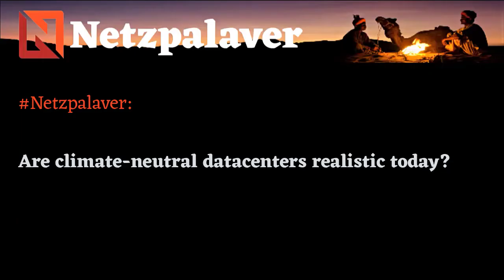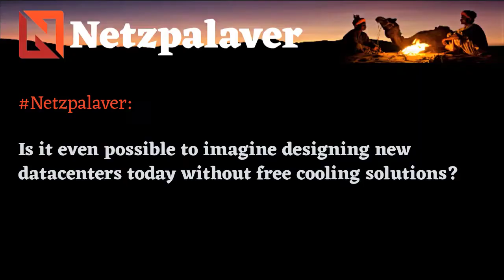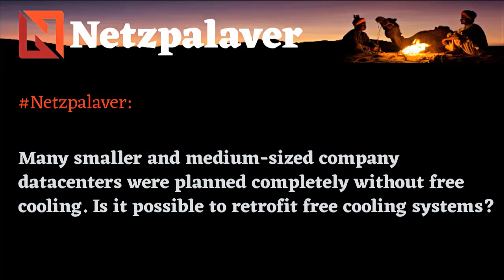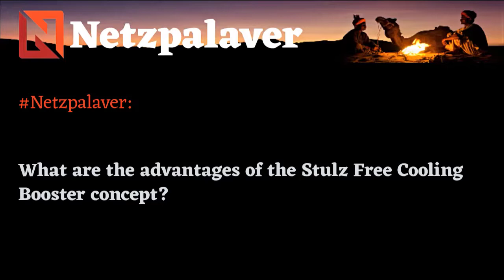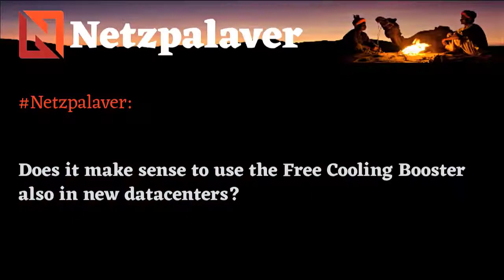Interview with Stulz - making existing datacenters climate-friendly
With the "Free Cooling Booster" the Hamburg-based air-conditioning specialist Stulz is presenting a new free-cooling concept for retrofitting existing datacenters. Alessandro Polce, Sales and Marketing Director at Stulz S.p.A., introduces the new all-in-one systems and explains in an interview with Netzpalaver via remote session the benefits and the potential savings.

Questions:

0:05 Are climate-neutral data centers realistic today?
0:45 What is the key to reducing power consumption and C02 footprint?
1:45 Is it even possible to imagine designing new data centers today without free cooling solutions?
3:01 Many smaller and medium-sized company data centers were planned completely without free cooling. Is it possible to retrofit free cooling systems?
4:44 What are the advantages of the "Stulz Free Cooling Booster" concept?
7:01 What savings potential does the system offer for existing sites?
8:05 Does it make sense to use the "Free Cooling Booster" also in new data centers?

Backgrounder: "Free Cooling Booster"
Freie Kühlung im Rechenzentrum zum nachrüsten

Der Hamburger Spezialist für betriebssichere Klimatisierung Stulz stellt ein neues Freikühlmodul für die umweltfreundliche Klimatisierung von Rechenzentren und Industrieanwendungen vor. Mit Hilfe des „CyberCool Free Cooling Boosters“ lassen sich Kaltwassersätze-Innengeräte, die bisher nicht die technischen Voraussetzungen für eine Nutzung der freien Kühlung erfüllen, mit einer energiesparenden Freikühlfunktion nachrüsten.

Dank Plug-&-Play-Prinzip mit hohem Vorfertigungsgrad kann der "Free Cooling Booster" von Stulz ohne hohen Bau- und Installationsaufwand in fast alle herkömmlichen Kaltwassersysteme integriert werden. Das Freikühlsystem bietet eine geprüfte und ab Werk getestete Hydraulik, aufeinander abgestimmte Kältekomponenten und eine intelligente Regelung und ist in fünf Baugrößen mit Kühlleistungen zwischen 270 und 1800 kW erhältlich.

Die integrierte Schaltschranklösung mit patentierten SEC.blue-Controllern von Stulz stellt eine optimale Regelung sowie eine einwandfreie Kommunikation mit Kaltwassersätzen und Rückkühlern sicher. Die intelligente Steuerung überwacht sowohl die Außen- als auch die Betriebstemperatur und regelt so die Kühlleistung des Rückkühlers jeweils nach aktuellem Bedarf. Der "Cyber Cool Free Cooling Booster" unterstützt dabei drei Betriebsmodi: Freie Kühlung, Mix-Betrieb und mechanische Kühlung. In Abhängigkeit von der Außentemperatur wählt das System automatisch den jeweils günstigsten Modus, um einen effizienten Ganzjahresbetrieb sicherzustellen. Die Steuerung der Kondensationstemperatur und ein maximaler Freikühlanteil sind somit auch bei höheren Außentemperaturen gewährleistet.

Der "Free Cooling Booster" bietet Betreibern von Rechenzentren eine leistungsstarke Klimalösung, mit der sich das immense Einsparpotenzial der freien Kühlung sowohl bei Neuanlagen als auch bei Bestandssystemen flexibel nutzbar machen lässt. In Kombination mit den Stulz-Kaltwassersätzen „Explorer WSW“ und „CyberCool WaterTec“ bildet der Booster zudem ein aufeinander abgestimmtes und energieeffizientes Klimagesamtsystem. Hochwertige teillastfähige Komponenten mit Redundanz-Konzept, eine Fahrweise mit oder ohne Glykol und ein weltweit verfügbarer Stulz-Service runden das Konzept des Free Cooling-Boosters ab.

Netzpalaver in den Social-Medien:

skype: ralf.ladner